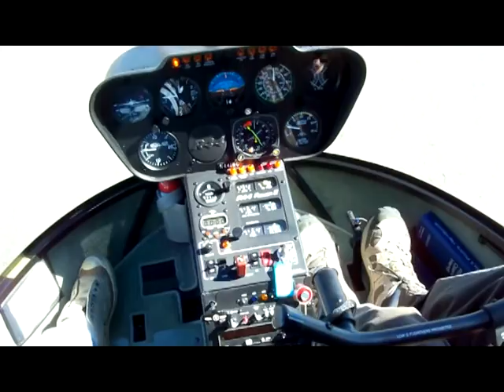Taking Off from Van Nuys Airport - PapaBrazzi Report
BLRock 031
BLRock Pictures - Taking Off from Van Nuys Airport haeding